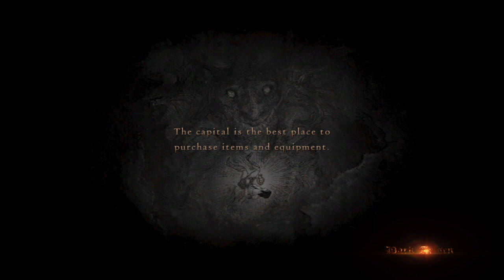Dragon's Dogma: Dark Arisen - PART 6 - CREATING OUR MAIN PAWN